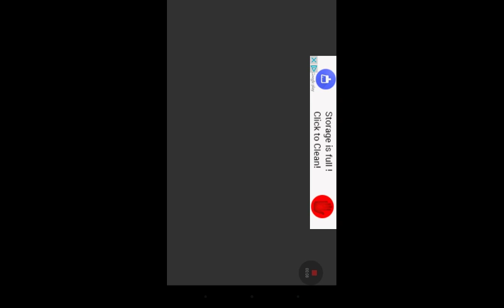Tornado Trouble Destruction Gameplay